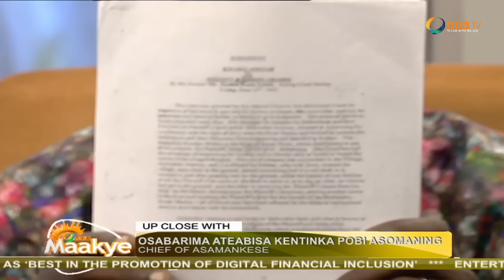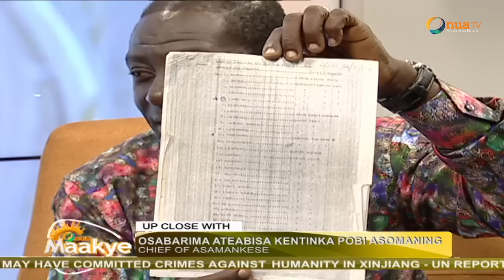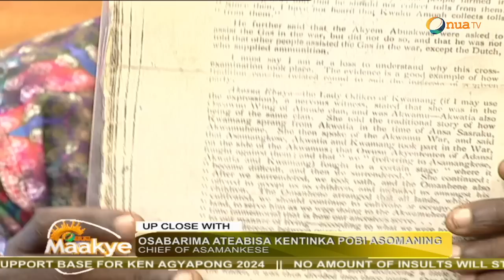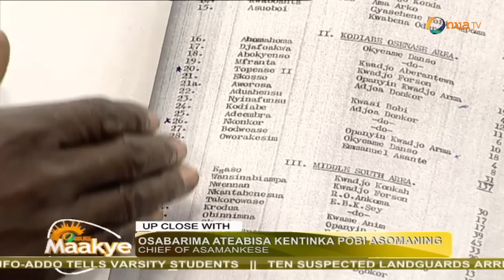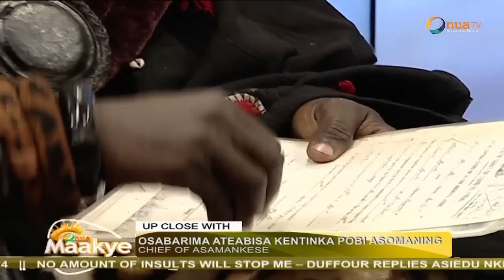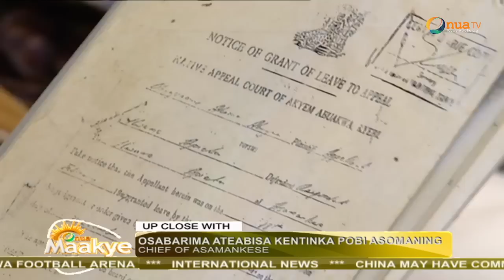Captain Smart got excited and soo interested with the history of Asamankese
Captain Smart got excited and soo interested in the history of Asamankese - Asamankese Chief, OSABARIMA ATEABISA KENTINKA POBI ASOMANING narrates an educational history of Asamakese and it matters of Chieftaincy in the community